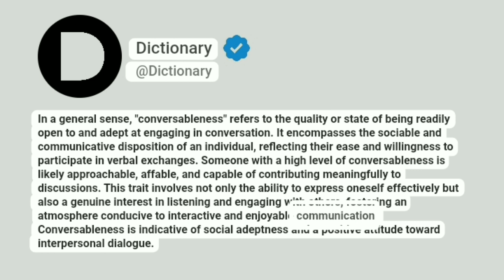Conversableness Meaning In English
In a general sense, "conversableness" refers to the quality or state of being readily open to and adept at engaging in conversation. It encompasses the sociable and communicative disposition of an individual, reflecting their ease and willingness to participate in verbal exchanges. Someone with a high level of conversableness is likely approachable, affable, and capable of contributing meaningfully to discussions. This trait involves not only the ability to express oneself effectively but also a genuine interest in listening and engaging with others, fostering an atmosphere conducive to interactive and enjoyable communication. Conversableness is indicative of social adeptness and a positive attitude toward interpersonal dialogue.